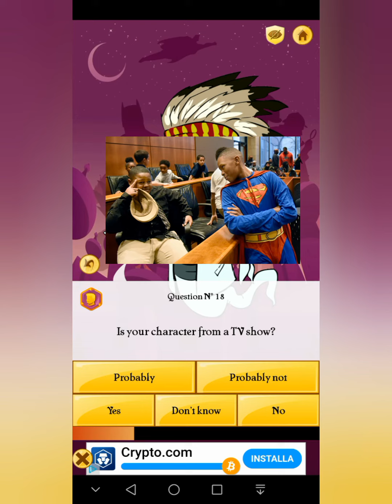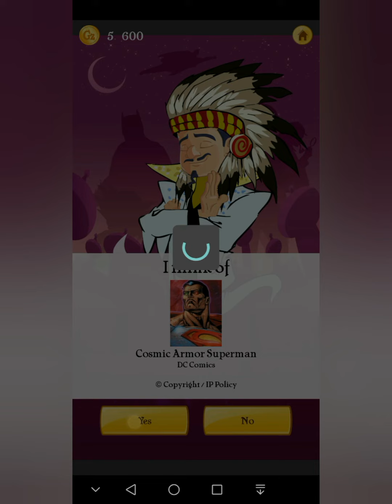I test to guess the character of dc comics (cosmic armor superman)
Well Finally got my VIP because there's 20 days ago i lost my VIP because i terminated my new phone and because my tactical screen is glitching but i have my videos don't worry, subscribe to my channel and I will giving you a VIP car If you try to found me
Spootify: guitar hero stereotypical working class